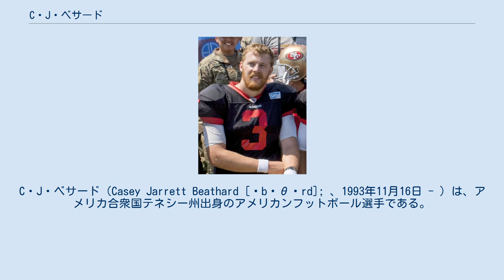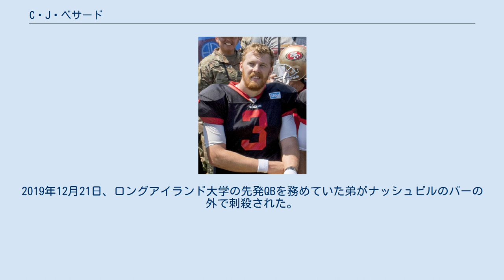C・J・ベサード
C・J・ベサード（Casey Jarrett Beathard [ˈbɛθɛrd]; 、1993年11月16日 - ）は、アメリカ合衆国テネシー州出身のアメリカンフットボール選手である。
ポジションはクォーターバック (QB) で、NFLのAFC南地区に所属するジャクソンビル・ジャガーズに所属している。
 アイオワ大学に入学した彼は1年目の2012年はレッドシャツで過ごした。
 2013年9月21日の西ミシガン大学戦でデビュー、54ヤードのパスを通すとともに、4回のランで30ヤードを獲得した。
11月9日のパデュー大学戦で5ヤードのTDランをあげた。
またネブラスカ大学戦でも4ヤードのTDランをあげた。
ルイジアナ州立大学とのアウトバックボウルで初のTDパスを決めた。
この年5試合に出場し、パスで179ヤード、1TD、2INT、ランで49ヤード、2TDをあげた。
 2014年も控えQBを務めた。
ピッツバーグ大学戦でジェイク・ラドックが負傷したため後半より出場、7-17とリードされていた試合を24-20と逆転に導いた。
アイオワ州立大学に敗れた後、16年目のヘッドコーチ、カーク・フェレンツへの批判の声が強まった。
ベサードはパデュー大学戦に先発して勝利したが、バイウィーク明けのインディアナ大学戦ではラドックが先発した。
どちらのQBを起用するべきかファンの間で論争が起きたが、シーズン残り試合はラドックが先発、ノースウェスタン大学戦では48-7と大勝したが、ミネソタ大学戦では14-51と大敗した。
ウィスコンシン大学戦では相手RBメルビン・ゴードンの活躍もあり、24-26と惜敗、ネブラスカ大学戦では17点リードしながら、延長の末34-37で敗れた。
チームはテネシー大学とのタックススレイヤーボウルに出場、この試合でベサードは、ラドックとスナップを分け合い、前半は2人ともボールをドライブで進めることができず、7-35で折り返したが、後半の大部分でベサードが起用され、28-45で試合を終えた。
この試合終了後、わずかたった時点でフェレンツヘッドコーチは、異例となるデプスチャートの公表を行い、ベサードが先発QBとして起用されることとなり、ラドックはジム・ハーボーが新ヘッドコーチとなるミシガン大学に転校した。
 2015年、ベサードはパス2,570ヤード、14TD、3INTの成績を残しチームは開幕から12戦全勝、彼はコーチ、メディアによってそれぞれビッグ・テン・カンファレンスのセカンドチームに選ばれた。
連勝はミシガン州立大学とのカンファレンスチャンピオンシップで13-16と敗れ止まった。
この試合で彼は217ヤードを獲得、1TD、1INTの成績であった。
スタンフォード大学とのローズボウルで239ヤードを獲得、2TD、1INT、チームは16-45で敗れた。
 2016年、チームは8勝4敗、フロリダ大学とのアウトバックボウルでは3－30で敗れた。
この年彼は1,929ヤードを獲得、17TD、10INTの成績を残した。
 シニアボウルに彼は招待された。
NFLコンバインにも参加したが、ハムストリングを痛めているため、40ヤードダッシュ、ショートシャトル、3コンドリルは行わなかった。
 サンフランシスコ・49ers 2017年のNFLドラフトでは3巡目（全体104位）にサンフランシスコ・フォーティナイナーズから指名された。
2017年6月12日、フォーティナイナーズと4年契約を結んだ。
2017年シーズン初め、カイル・シャナハン・ヘッドコーチ (HC) は、ベサードをブライアン・ホイヤーのバックアップQBに指名した。
 2017年10月15日、第6週のワシントン・レッドスキンズ戦の第2クォーターでベサードはホイヤーに代わって出場し、NFLデビューを果たした。
この試合でベサードはパス36回中19回（245パスヤード）を成功、さらにキャリア初となるタッチダウンパスも決めた。
試合後、ベサードは先発QBに抜擢された。
第7週のダラス・カウボーイズ戦では10対40の敗北を喫した。
第8週のフィラデルフィア・イーグルス、第9週のアリゾナ・カージナルス戦では合計461ヤードを獲得、1TD、3INT、ランで56ヤードを獲得した。
開幕か...